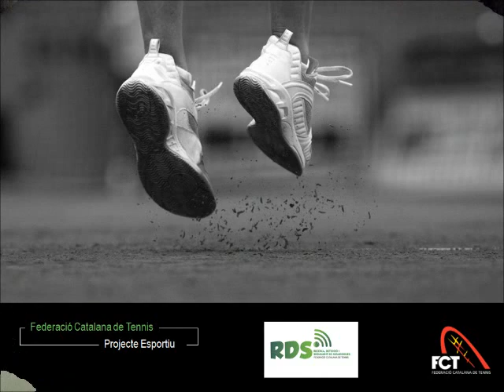Eduard Coronado. RDS 2013